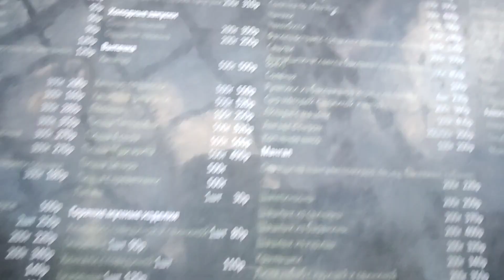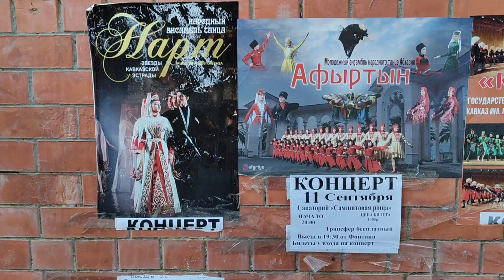Абхазия 11 сентября 2023 г. Цитрусовый совхоз отель Олимп стадион погода цены в кафе море пляж